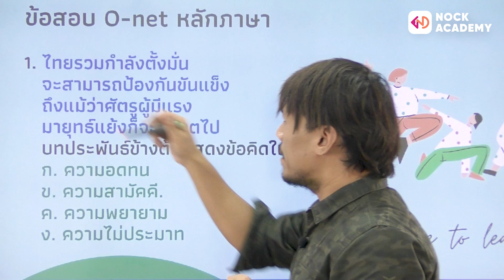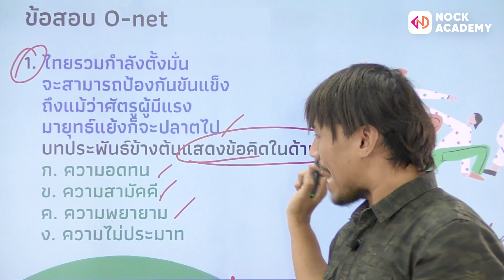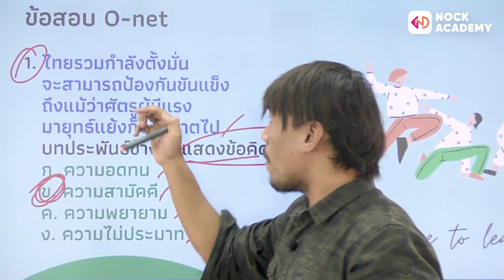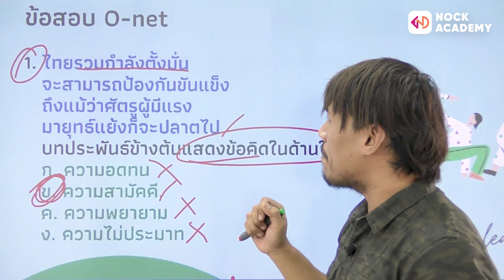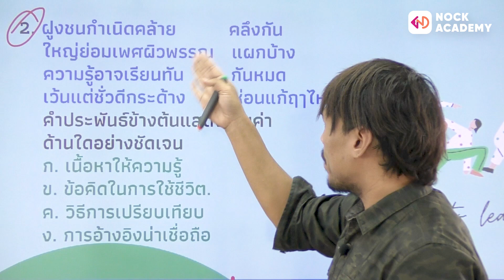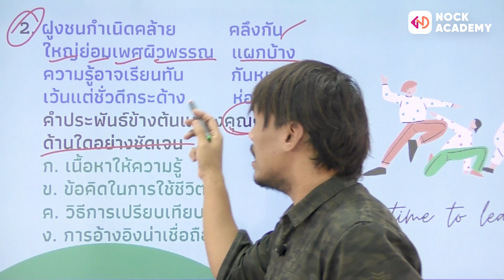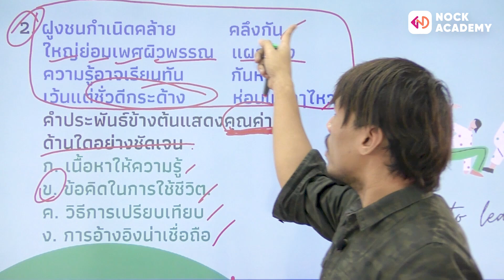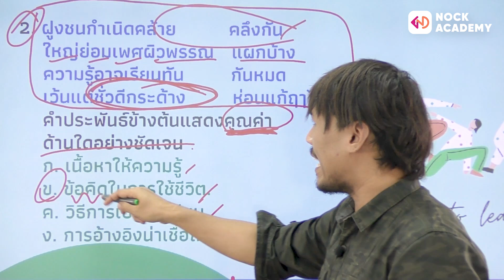วิชาภาษาไทย ชั้น ป.6 เรื่อง แนวข้อสอบ O-net วรรณคดี (1)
ใครที่กำลังมองหาคอร์สเรียนดี ๆ
สำหรับสอบเข้าม.1 สอบเข้าม.4 หรือ
เรียนเพื่อเพิ่มเกรดแต่ยังไม่รู้ว่าจะเริ่มเรียนยังไง😓
เพราะกลัวหมดไฟในการเรียนออนไลน์
หรือกลัวเรียนไม่ไหว
ปัญหาและข้อกังวลเหล่านั้นจะหมดไป
เมื่อได้มาเรียนกับ
NockAcademyแอปไลฟ์สอนสด อันดับ 1🥇🥇!!!
ทดลองฟรี! 💪
คอร์สของเรามีตั้งแต่ระดับชั้น ป.5 - ม.3
ประกอบด้วย 4 วิชา คณิต วิทย์ อังกฤษ และภาษาไทย
จัดหนักจัดเต็มกับเนื้อหาที่สั้น กระชับ เข้าใจง่าย
เรียนกับเราดียังไง ไปดูกัน
👉Live Streaming ถ่ายทอดสดบทเรียนแบบเรียลไทม์
ถามตอบกับคุณครูได้ทันทีถามปุ๊ป ตอบปั๊ป
เหมือนเรียนกับคุณครูตัวต่อตัวเพื่อคลายข้อสงสัย
และเรียนให้เข้าใจมากขึ้น
ที่สำคัญ! เราไลฟ์สอนสดทุกวัน!! จันทร์-เสาร์ แบบจุก ๆ
👉Study Clips รับชมคลิปการสอนขนาดสั้นเพียง 5- 10 นาที
เพื่อเสริมสร้างความรู้ความเข้าใจ
แบบตรงจุดท้ายคลิปมีบททดสอบความเข้าใจให้น้อง ๆ ทำ
👉Exam feature ห้องข้อสอบ!
ให้น้อง ๆ ได้ลองทำข้อสอบก่อนลงสนามจริง
✅คอร์สเรียนแบบ 12 เดือน จากปกติราค11,200 บาท
เหลือเพียง 5,300 บาท
✅คอร์สเรียนแบบ 6 เดือน จากปกติราคา5,600 บาท
เหลือเพียง 4,100 บาท
✅คอร์สเรียนแบบ 3 เดือน ราคาเพียง2,800 บาท เท่านั้น
ตกเดือนละ 983 บาทเท่านั้นเอง
[สมัครแล้วน้อง ๆ จะได้อะไรบ้าง?]
เรียนแบบจุใจ เพราะเรียนได้ทุกวิชา ทุกระดับชั้น!
ใช้งานได้ไม่จำกัดจำนวนครั้ง!!
มีแบบทดสอบให้ทำครบทั้ง 4 วิชา
มากกว่า 4,000 ข้อ🔥
มีคลิปให้รับชมมากกว่า 2,000 คลิป🔥🔥
ดูการเรียนถ่ายทดสดแบบย้อนหลังได้ไม่อั้น
จะปูพื้นฐานหรือเตรียมสอบก็ทำเรียนได้ด้วยตัวเอง
คอร์สของเราเป็นแบบออนไลน์
จะเรียนที่ไหน เมื่อไหร่
จะใช้กี่อุปกรณ์ก็เรียนได้จัดแบ่งเวลาเรียนเองได้เลย
ไม่เข้าใจตรงไหนก็สามารถถามเพิ่มเติมได้ตลอด
เพราะมีแอดมินดูแลน้อง ๆ อย่างใกล้ชิด
คุ้มขนาดนี้ ไม่เรียนไม่ได้แล้ว🙋‍♀️🙋
สนใจอ่านรายละเอียดเพิ่มเติมได้ที่นี่เลย

●สำหรับผู้ปกครองท่านใดที่สนใจ●